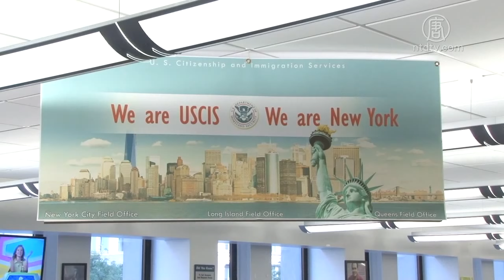纽约移民律师造假庇护申请 获刑5年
纽约南区联邦检察官，周三（5月8日）宣布，今年43岁的皇后区移民律师杜米特鲁，因向美国移民局提交欺诈性的政治庇护申请，被判入狱五年。